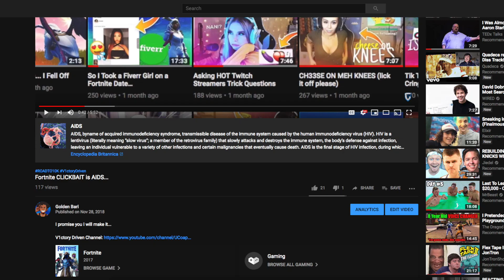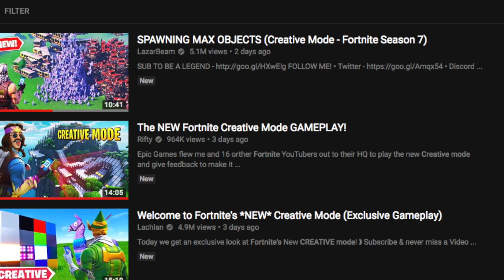Season 7 Battle Pass in a NUTSHELL…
I promise you I will make it...

Young Content Creator with a dream...

Inspired by JesserTheLazer and RiceGum

Follow Demigod mo now before I clap your auntie
2018 Goals:
◻︎300,000 views
◻︎5,000 twitter followers
A Young artist in the making...